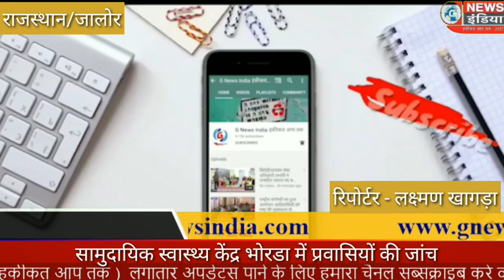जालोर आहोर(राजस्थान) आहोर विधानसभा क्षेत्र के सामुदायिक स्वास्थ्य केंद्र भोरडा में प्रवासियों की जां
जालोर आहोर(राजस्थान)
आहोर विधानसभा क्षेत्र के सामुदायिक स्वास्थ्य केंद्र भोरडा में प्रवासियों की जांच
राजकीय सामुदायिक स्वास्थ्य केंद्र भोरडा बिजली घाणा रामा के आने वाले मरीजों को नियमित रूप से सामान्य बिमारियों का जांच कर निःशुल्क दवाईयों का वितरण किया जाता है और इस कोरोनावायरस महामारी का प्रकोप जारी होते हुए भी 24 घण्टे सेवाएं उपलब्ध करवाई जा रही है और राजकिय अस्पताल के डॉक्टरों वह उनकी पुरी टीम एक महीने से ज्यादा से ज्यादा लोगों तक निःशुल्क दवाईयों व उसके इलाज व जांचें कि जाहां रहीं हैं और राजकिय अस्पताल प्रति दिन ओपीडी 80 से 100 तक की सामान्य मरीजों की होती है और इस दौरान कोरोनावायरस महामारी से आने वाले प्रवासियों की भी जांच की जा रही है
इस दौरान डॉ शैलेन्द्र सिंह देवड़ा रणछोड़राम मेल नर्स प्रथम, अशोक कुमार मेल नर्स दितीय, भैराराम लेब टेक्नीशियन, जितेन्द्र सिंह हेल्थ सुपरवाइजर,भूदरराम डाटा आपरेटर, शैलजा कुमारी महिला स्वास्थ्य दर्शिका वाहन चालक मोटाराम सहित पूरी टीम अपने परिवार से दूर रहते हुए भी 24 घण्टे उपस्थित रहते हैं और आने वाले प्रवासियों को विशेष रूप से कोरोनावायरस महामारी से निपटने के लिए उन्हें निःशुल्क दवाईयों वह मास्क पहने और बाहर नहीं निकलने के लिए चिकित्सा एवं स्वास्थ्य विभाग द्वारा संचालित रुप से सेवाएं उपलब्ध करवाई जा रही है और राजकिय अस्पताल भोरडा में आस पास के गांवों से आए लोगों की भी जांच की जा रही है और इस तरह से बचने व बचाने के लिए चिकित्सा एवं स्वास्थ्य विभाग द्वारा निशुल्क दवाइयों वितरित कि जाहां रहीं हैं